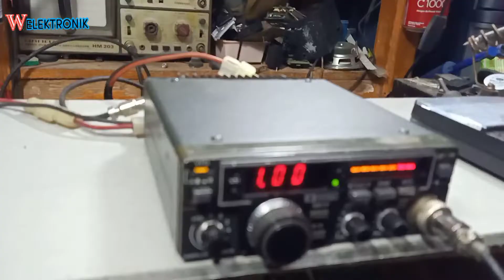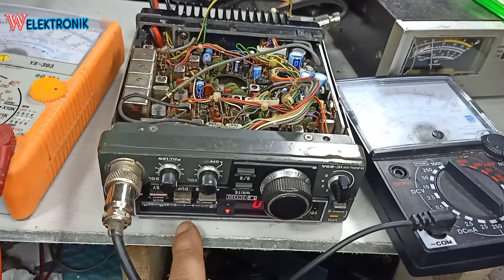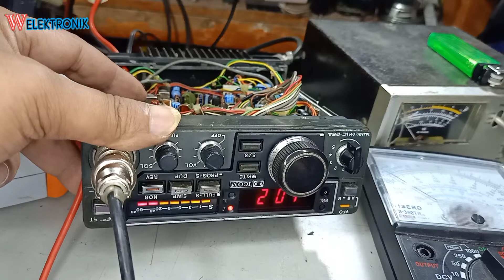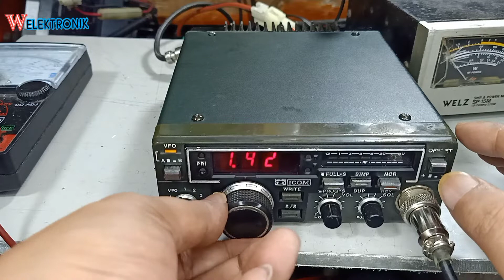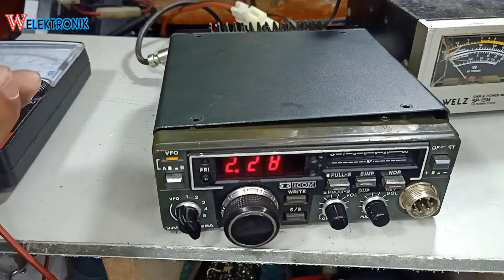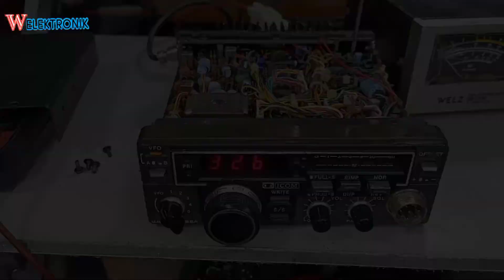cara service icom ic 25a tidak tampil sinyal tx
skema icom ic-25a
harga icom ic-25a
icom ic-25a service manual
icom ic-25a manual
icom ic-25a specs
ic cpu icom 25a
icom ic 25a amplifier
icom ic 25a apakah sudah digital
icom ic 25a adalah
icom ic 25a ac
icom ic 25a amp
icom ic 25a a25ce
icom ic-a25ne
icom 25a
icom ic 25a bekas
icom ic 25a bekas bandung
icom ic 25a berapa watt
icom ic 25a berbunyi
icom ic 25a breket
icom ic 25
icom ic 25a channel
icom ic 25a cas
icom ic 25a compact
icom ic 25a casing
icom ic 25a cpu
icom ic 25a datasheet
icom ic 25a di bandung
icom ic 25a dual
icom ic 25a di indonesia
icom ic 25a for sale
icom ic 25a firmware
icom ic 25a fc
icom ic 25a final
icom ic 25a gold
icom ic 25a gambar
icom ic 25a ga
rig icom 25a
rig icom
rig icom 2300h
rig icom ic 2300h
icom ic 25a ii
icom ic 25a indonesia
icom ic 25a ic
icom ic 25a iii
icom ic 25a japan
icom ic 25a jual
ht icom 2gat
ht icom 2ga
icom ic 25a keluaran tahun berapa
icom ic 25a kelebihan dan kekurangan
icom ic 25a kw
icom ic 25a kode
icom ic 25a login
icom ic 25a lupa password
icom ic 25a live
icom ic 25a lupa sandi
service manual icom ic 25a
icom ic 25a new
icom ic 25a no service
icom ic-2n
icom ic 25a original
icom ic 25a olx
icom ic 25a olx bandung
icom ic 25a price
icom ic 25a plus
icom ic 25a pdf
icom ic 25a prime
icom ic 25a pinout
icom ic p2at
icom ic 25a quantum
icom ic 25a review
icom ic 25a ram
icom ic 25a review indonesia
icom ic 25a rev
icom ic 25a rig
icom ic 25a transistor
icom ic 25a tokopedia
icom ic 25a tidak mau hidup
icom ic 25a tidak mau menyala
icom ic 25a tidak bisa hidup
icom ic 25a uud
icom ic 25a uudes
icom ic 25a ustg
icom ic 25a user manual
icom ic 25a wikipedia
icom ic 25a wiring diagram
icom ic 25a watt
icom ic 25a white
icom ic 25a xa
icom ic 25a xl
icom ic 25a xda
icom ic 25a youtube
icom ic 25a yamaha
icom ic 25a youtube channel
icom ic 25a zenith
icom ic 25a zr
icom ic 25a 00
icom ic 25a 000
icom ic 02n
ic 08
icom ic 25a 12v
icom ic 25a 10
icom ic 25a 2g
icom ic 25a 25
icom ic2n
icom ic 25a 3 phase
icom ic 25a 3g
icom ic 25a 3 channel
icom ic 25a 30ma
icom ic 25a 4 channel
icom ic 25a 4g
icom ic 25a 5g
icom ic 25a 50
icom ic 25a 58
icom ic 25a 500v
icom ic 25a 6 channel
icom ic 25a 600 watt
icom ic 25a 70
icom ic 25a 700 watt
icom ic 725
icom ic 25a 8 channel
icom ic 25a 8g
icom ic 25a 800 watt
icom ic 25a 90
icom ic 25a 9 channel
icom ic 25a 900 watt
icom ic 25a 900